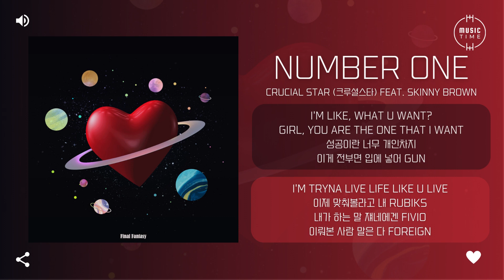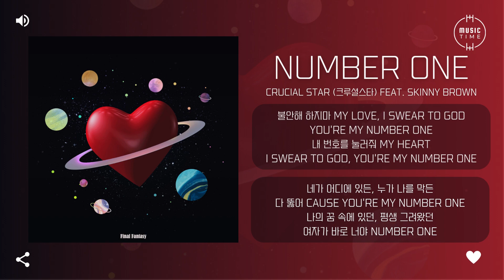CRUCiAL STAR (크루셜스타) Feat. Skinny Brown - Number One [가사]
아티스트:크루셜스타 (CRUCiAL STAR)
앨범 종류:싱글
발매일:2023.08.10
장르:인디, 랩/힙합
스타일:힙합, 인디힙합
기획사:STARRYNIGHTT
유통사:NHN벅스